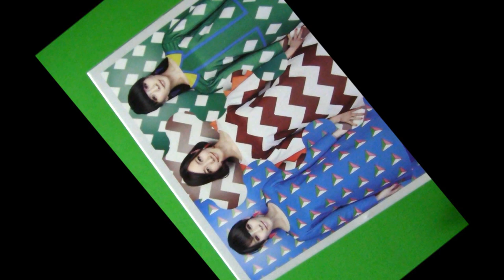Perfume 春の運だめし☆ Time Slip de ぐるんぐるん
Perfume Locks! 20140519
From the sound effect scene
３人が時間を遡って逆電したのち、再び元の
時間に戻る場面のサウンドエフェクトを音源
として、映像を１回転させてみました。
放送直後から製作した動画なので拙速です
が、笑って許してね☆
スクロク掲示板に書込みしてくれたリスナー
にPerfume の３人が直接電話したら、出て
くれるかどうか？で３人の運だめし。
逆電された人は皆、びっくり！！
80.0MHz Tokyo FM Perfume Locks!